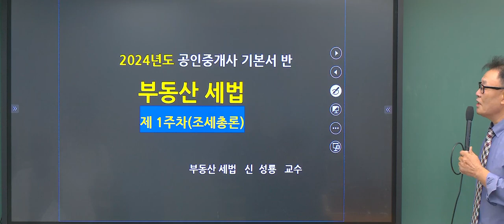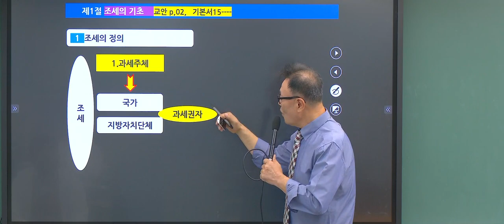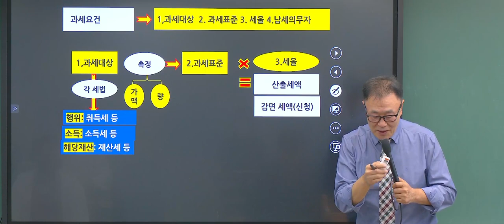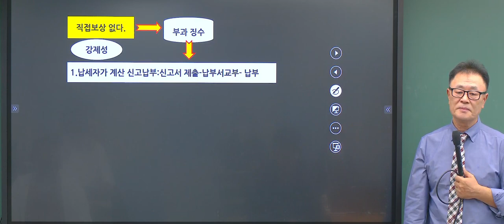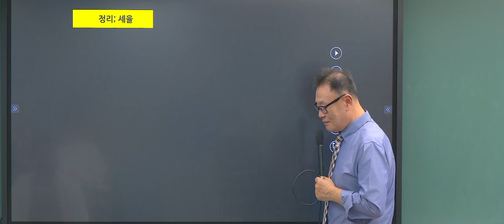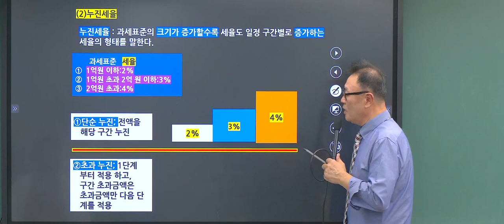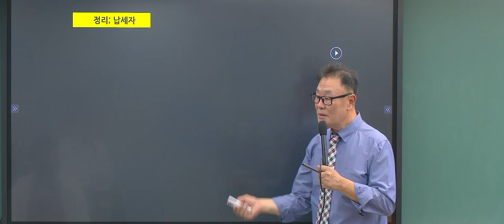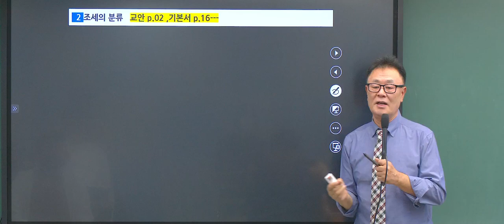[공인중개사 자격증 - 공전무] 2024년 EBS 공인중개사 시험일정 및 시험과목 2차 세법 기본이론 신성룡 교수 - 1강